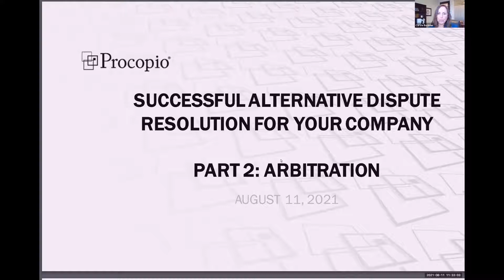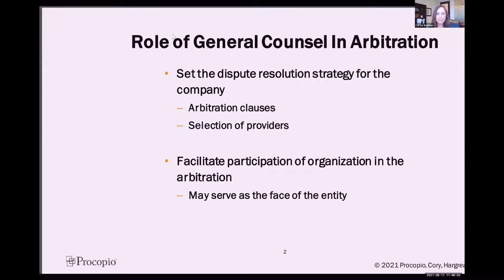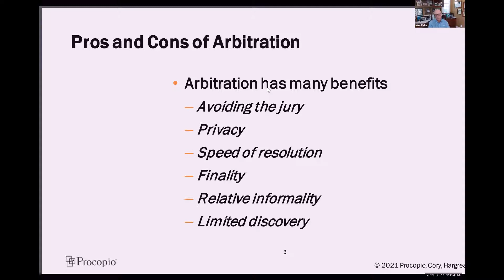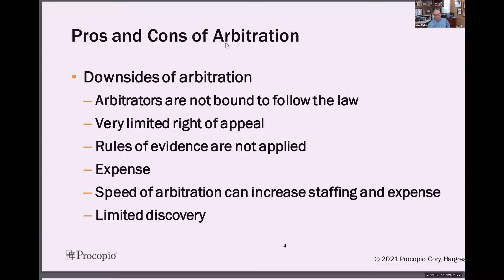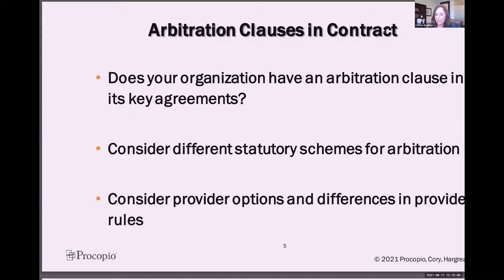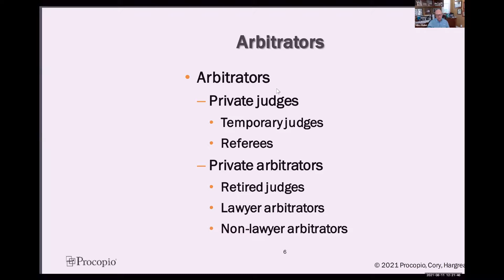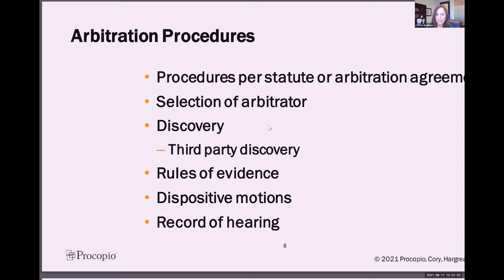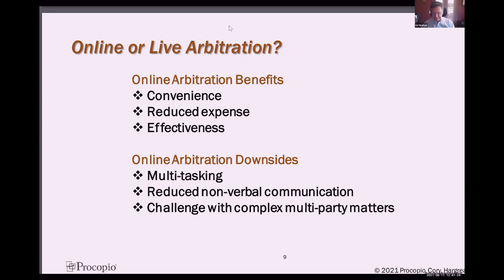Dispute Resolution Part 2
Is arbitration really more speedy, efficient, flexible and economical than litigation?  Panelists consider the benefits as well as the downsides of arbitration, in the context of a variety of disputes.  Panelists also provided insights concerning their experiences with arbitration of diverse corporate, commercial and employment related disputes, including the importance of establishing a realistic schedule, creativity in the arbitration setting, as well as coordinating the settlement process with the arbitration process. Presented by Procopio, 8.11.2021.